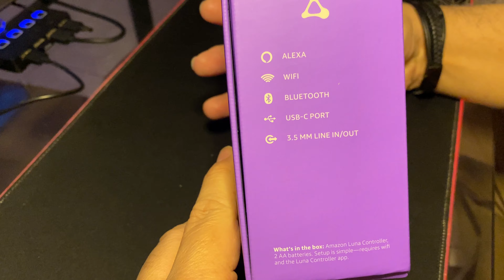Amazon LUNA: (A Quick & Quiet UnBoxing)